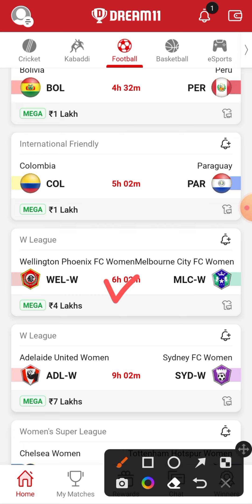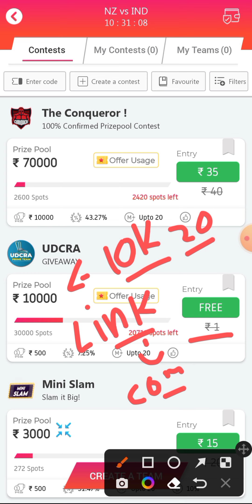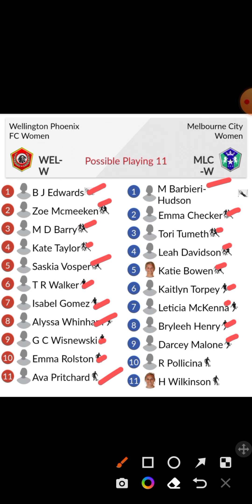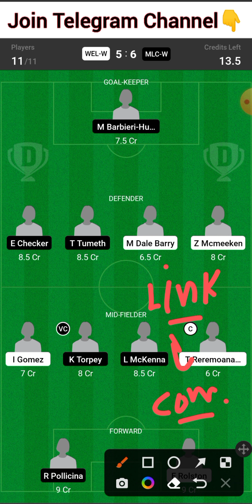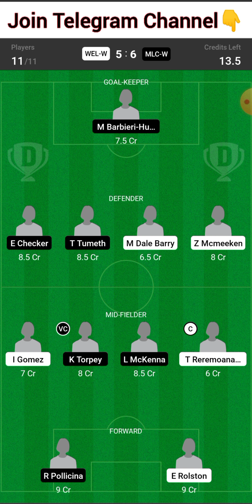WEL-W vs MLC-W | WEL-W vs MLC-W Dream11 Team | WEL-W vs MLC-W Dream11 Prediction | welw vs mlcw Team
WEL-W vs MLC-W
WEL-W vs MLC-W Dream11 Team
WEL-W vs MLC-W Dream11 Prediction
welw vs mlcw Team

WEL-W vs MLC-W Football Team Today Match
WEL-W vs MLC-W Dream11 Team Today Match
WEL-W vs MLC-W Dream11 Football Team
WEL-W vs MLC-W Fantasy Team

WELW vs MLCW
WELW vs MLCW Dream11 Team
WELW vs MLCW Dream11 Prediction

Dream11 Prediction